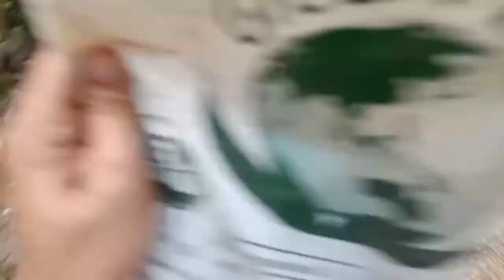Cara Bela Ladybug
Ladybug sejenis kumbang kecil berwarna merah yang mempunyai tompok-tompok hitam. Selalu ditemui di kawasan kebun bunga.